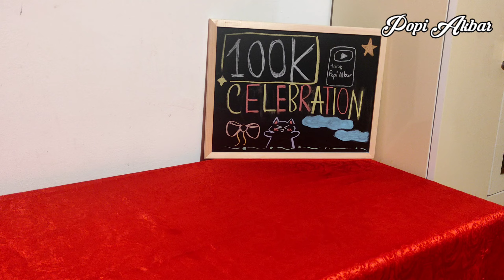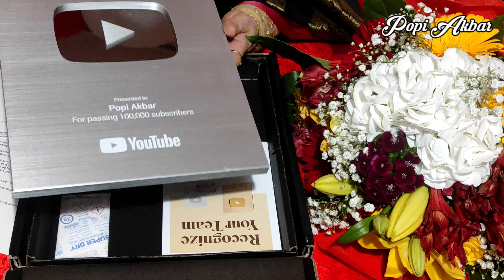ইউটিউব থেকে সিলভার প্লে বাটন উপহার পেলাম /YouTube Silver play button unboxing vlog /Bangla vlog